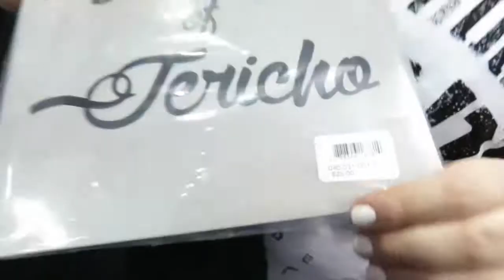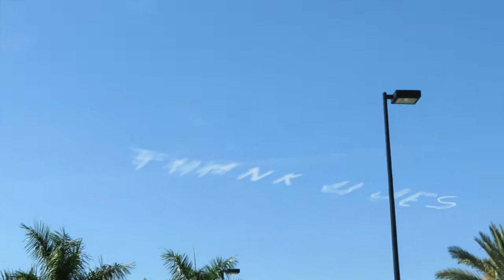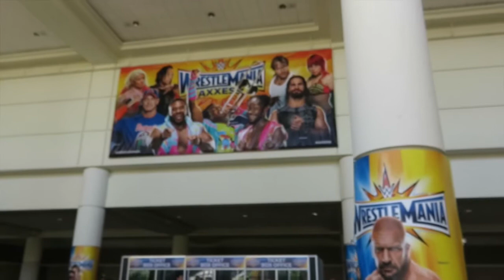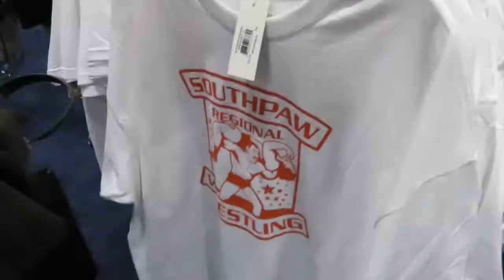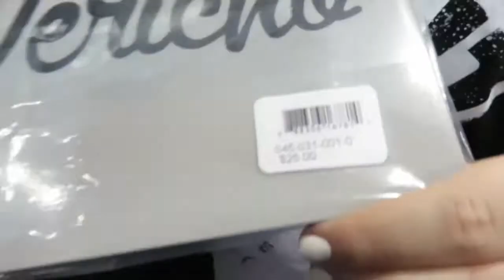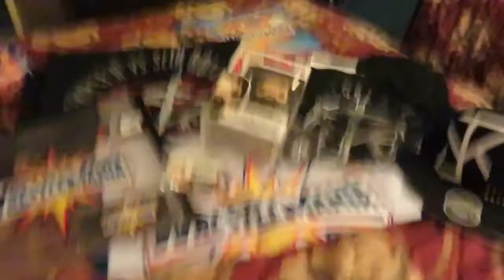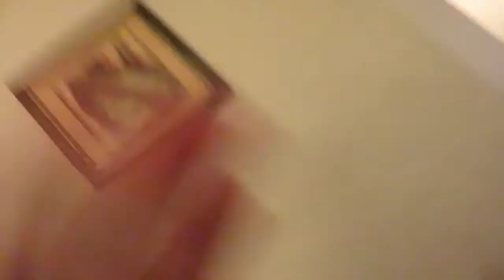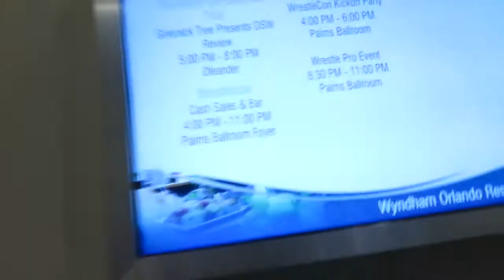WRESTLEMANIA 33 | Day 2 | Superstore, Disney Springs & WrestlePro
Our first full day in Orlando! We go to iHop for breakfast, brave the opening moments of the Wrestlemania Superstore, swing by Disney Springs and go over to WrestlePro in the evening. Hope you enjoy!! :)